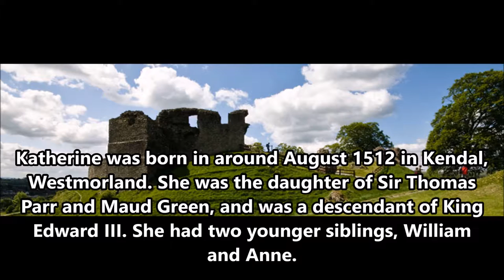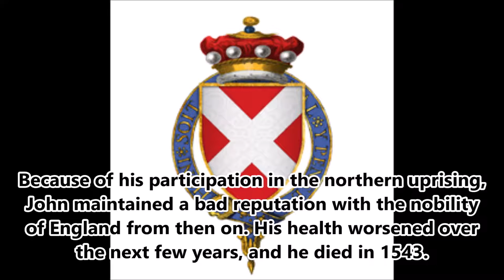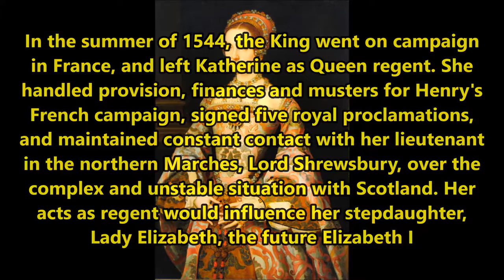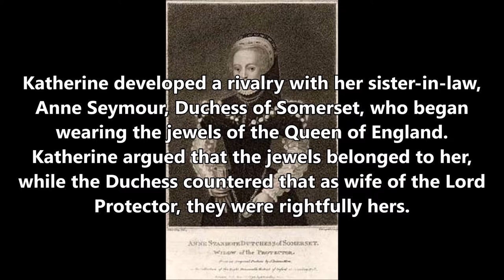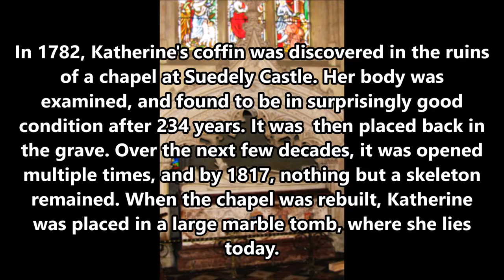Medieval Queens of England: Katherine Parr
Katherine Parr